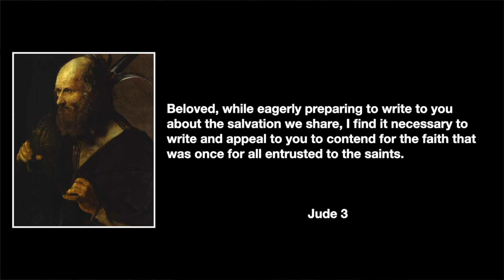God's Minute 7/7/20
Hey, Jude! Part 2
Jude 3